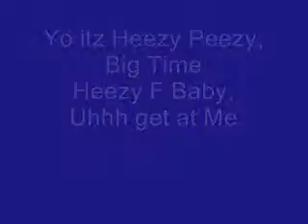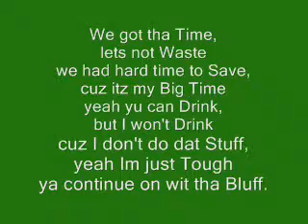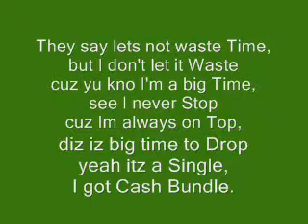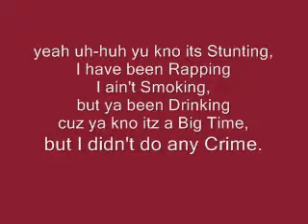Heezy Peezy -Big Time***NEW***2011 LYRICS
New song rite now!!!